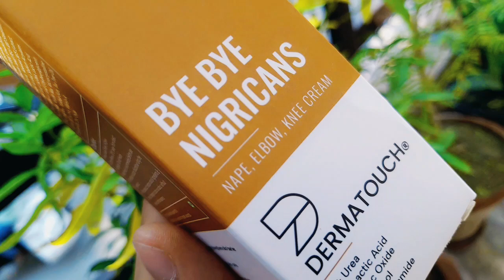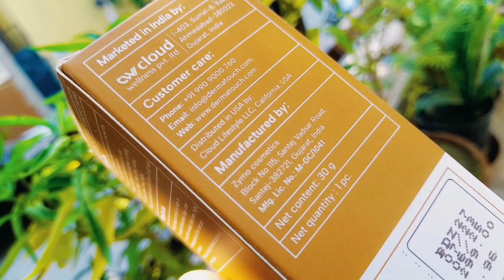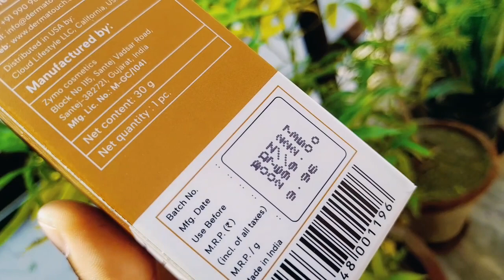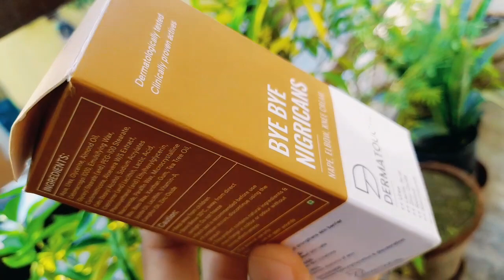Dermatouch Bye-Bye Nigrican Knee Cream || Dermatouch Bye-Bye Nape Cream for dark || Ashish Kumar 🔥🔥🔥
Aaj hum batane ja Dermatouch Bye-Bye Nigrican Knee Cream || Dermatouch Bye-Bye Nape Cream for dark || Ashish Kumar 🔥🔥🔥

1. Skin Serum

2. Anti Ageing Serum

3. Calamine Lotion